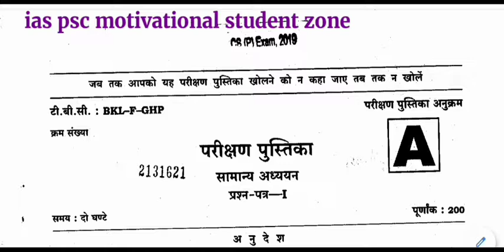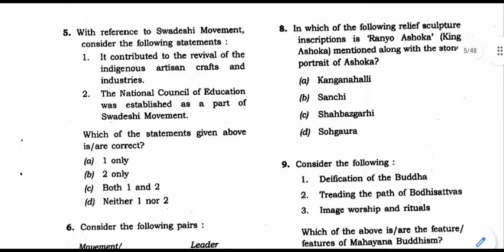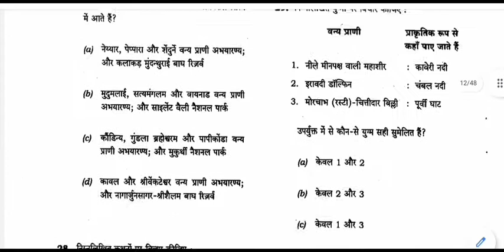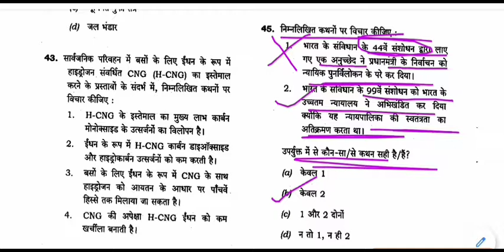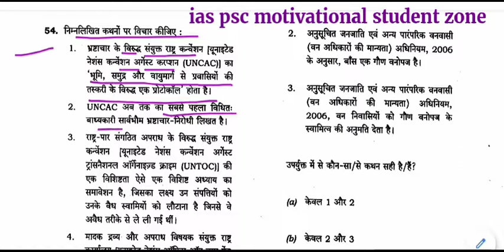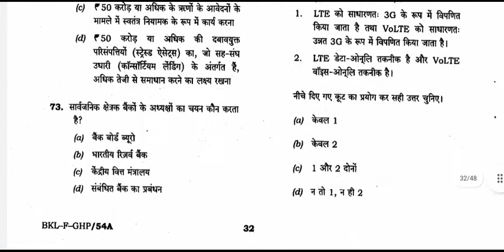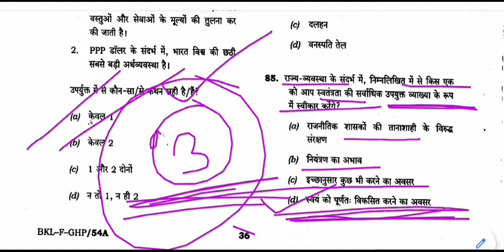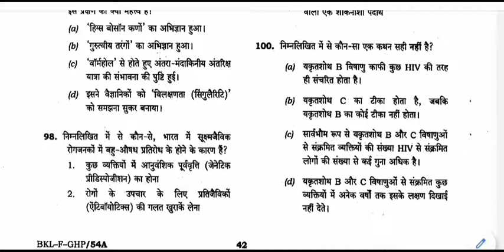UPSC IAS Prelims Exam 2019 Complete Analysis in Hindi || Prelims GS - 1 question Paper solved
UPSC IAS (Pre.) General Studies (GS Paper - 1) Solved Exam Question Paper - 2019